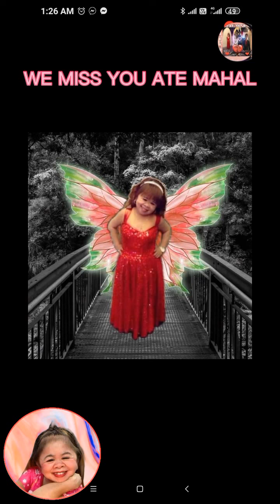VISITING ATE MAHAL @ HIMLAYAN WITH TEAM MAHMYGZ JUST LOVE..